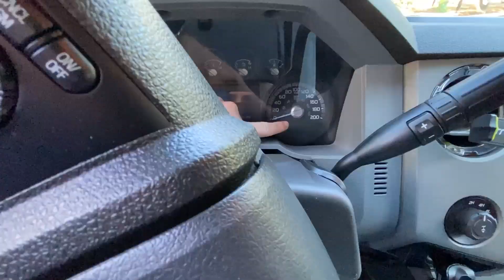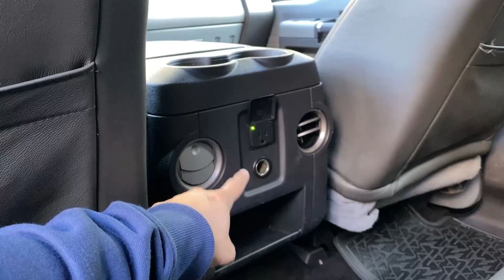A F-250 PÉ DE BOI DOS AMERICANOS É ASSIM! 😱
Todos os detalhes da nova fordona dos amigos da @strikebrasiloficial!